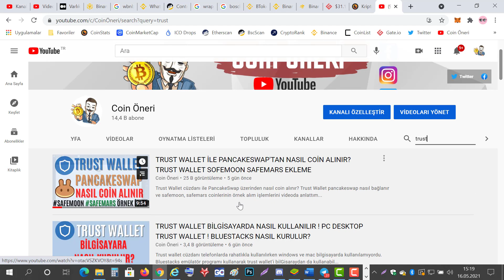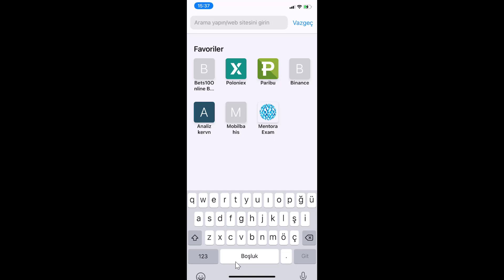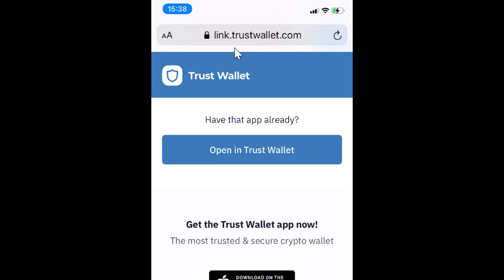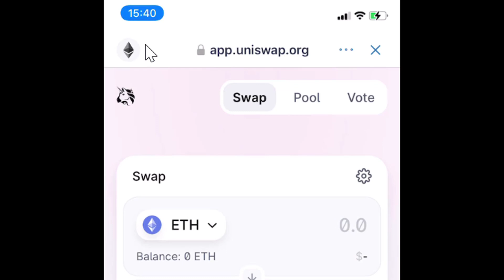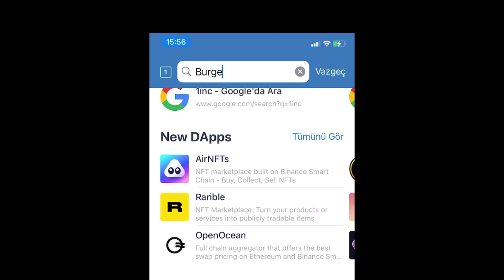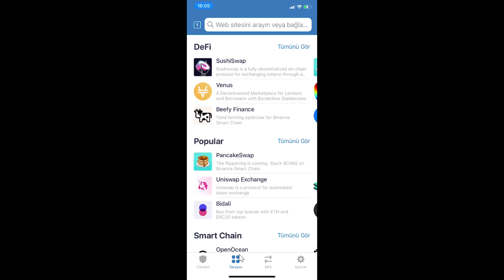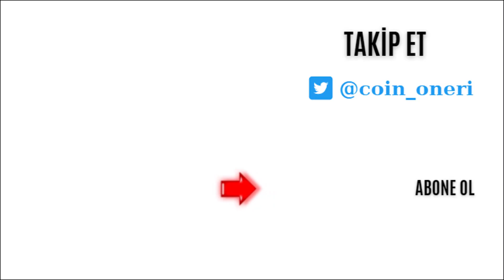TRUST WALLET MOBİL DAPPS EKLEME! TRUST WALLET İOS DAPPS SEKMESİ ! TRUST WALLET İPHONE DAPPS EKLEME!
TRUST WALLET mobil uygulamaya DAPPS nasıl eklenir. TRUST WALLET IOS DAPPS sekmesi ekleme TRUST WALLET iphone dapps yok ise nasıl ekleyebilirsiniz. DAPPS sekmesinin kullanım kolaylıkları ve avantajları neler.
ÖNEMLİ DUYURU :
Arkadaşlar son zamanlarda bu işlemi yapsanız da eklenmiyor dapps biliyorum.
Bunun nedeni, TrustWallet duyuru yayınlamış..
İOS kurallarına uymak için maalesef İOS üzerinde DAPPS uygulamasını kaldırmışlar ve yeniden eklenmeyecekmiş...
Android telefonlar bu durumdan etkilenmeyecek ve devam edecekmiş.
Bilginize...

Aşağıdaki linki Mobil cihazınızda Safari ile açın.

Bahsettiğim hiçbir şey yatırım tavsiyesi niteliği taşımamaktadır.